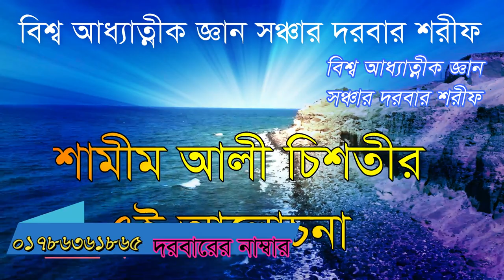যৌবনের জালাটা দেহের মাঝে কে সৃষ্টি করে ,jwoboner jala ta deher maje je sristi kore